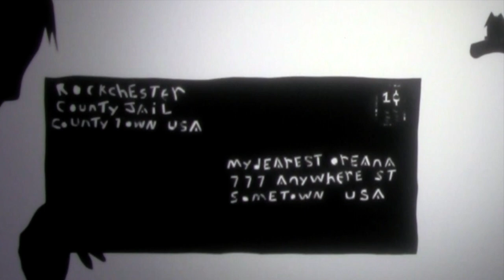Trail Of Crumbs, Jail Bird Houses Inc... ( Indie Music Video )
A song about a man a woman a file a cake and a jail..
Band info and free downloads at, trailofcrumbsband.com

Musicians are:
    Brian Hoffman, vocals, ukulele, guitar, and harmonica
    Jesse Guerras, bass
    OreAnna, vocals, tambourine
    Canten DunnsBerry, drums,percussions
    Critus Olivier, guitar, banjo and backup vocals
    Robert HemmingWay, fiddle
    MK Rosen, keys, melodica, accordion and such